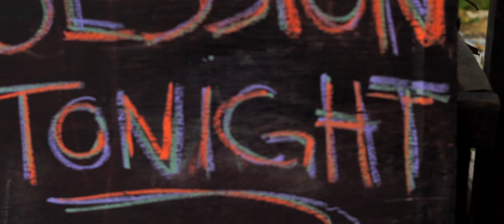PQ - 3 Days in Siargao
Siargao may be famous for its surfing, but there's more to this little island paradise than meets the eye. Here's my 2nd travel video of my 3 day trip to Siargao, Philippines.